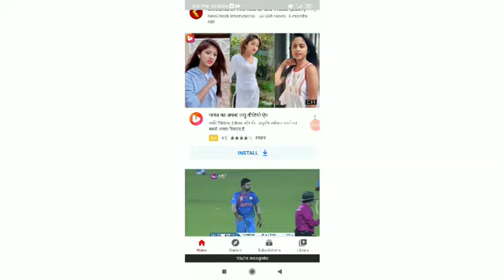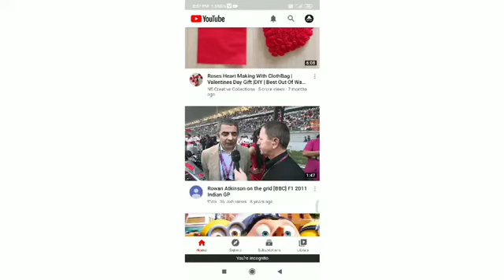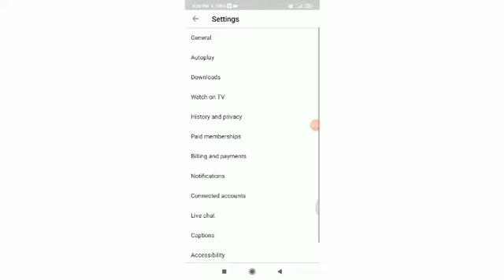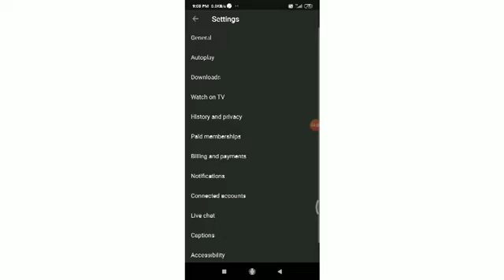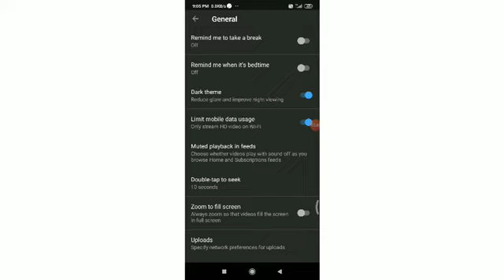five best youtube settings